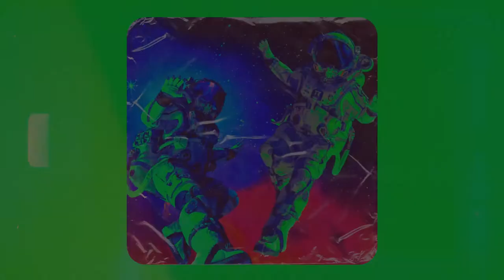Future x Lil Uzi Vert Type Beat | Baby Pluto | Hyperpop | Melodic Trap Instrumental 2021.